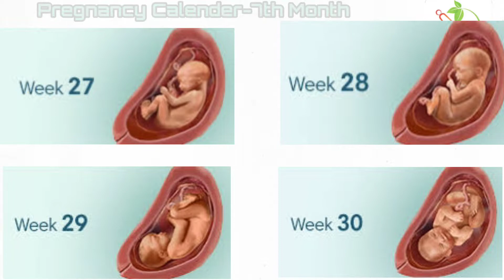7th Month Pregnancy Tips//ഏഴാം മാസത്തിൽ ഗർഭിണികൾ ശ്രദ്ധിക്കേണ്ട കാര്യങ്ങൾ//Dr Monica//Arogya Theeram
At the end of the seventh month of pregnancy, fat begins to be deposited on your baby. Your baby is about 36 cm (14 inches) long and weighs from about 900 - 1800g (two to four pounds). Your baby's hearing is fully developed and they change position frequently and responds to stimuli, including sound, pain, and light

Kurunthotti medicinal plant benefits//കുറുന്തോട്ടി- ഔഷധ ഗുണങ്ങൾ//Dr.Monica Viswan//Arogya Theeram